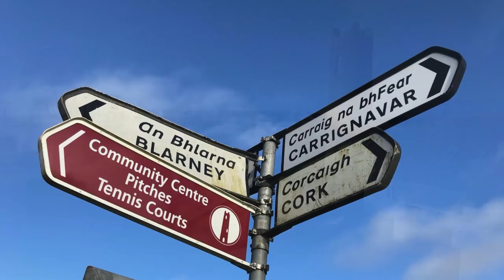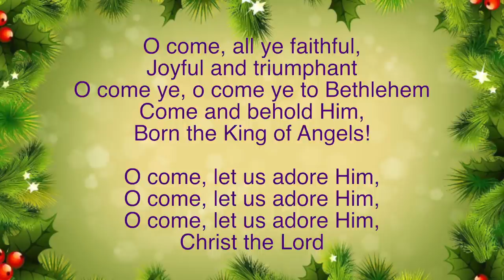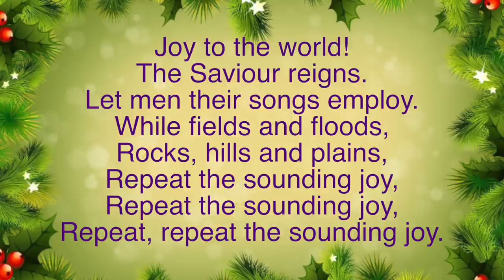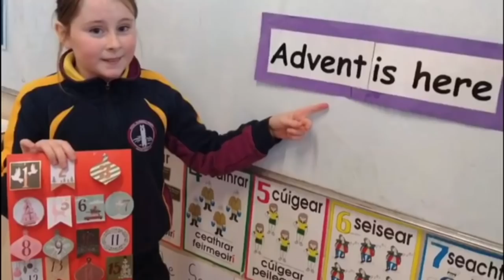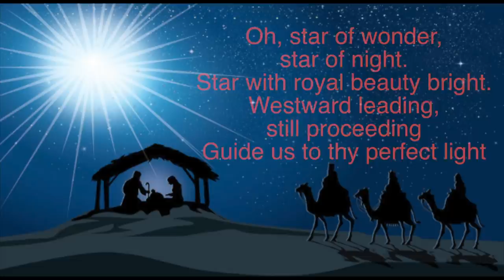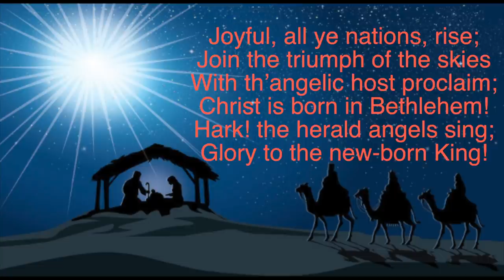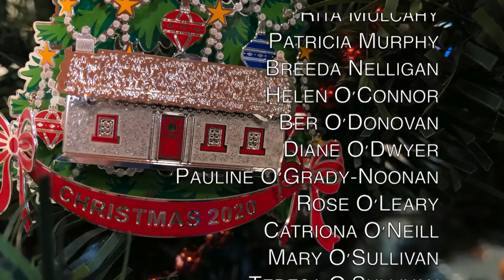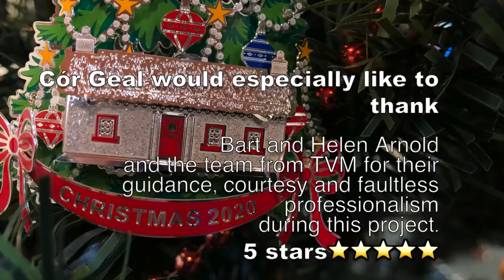2020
For 24 years we have celebrated the beginning of Christmas with our beautiful Carol Service in St Patrick's Church, Whitechurch (Blarney parish), County Cork in Ireland. This year we are delighted to present our 2020 Carol Service virtually.
We wish you and those whom you love a wonderful Christmas and safe, less restricted, happy 2021.